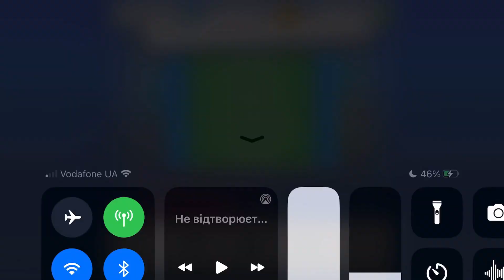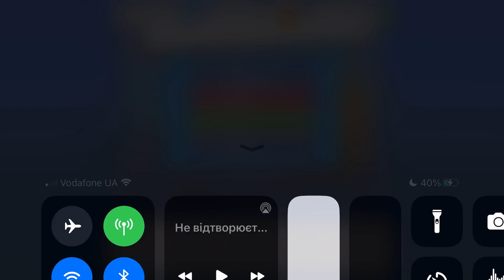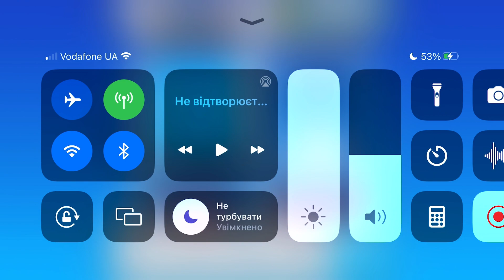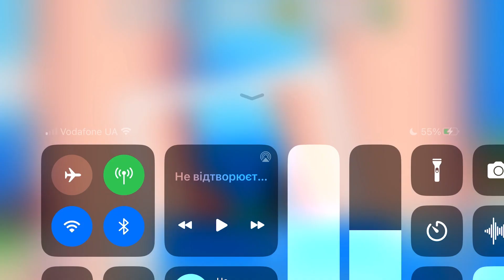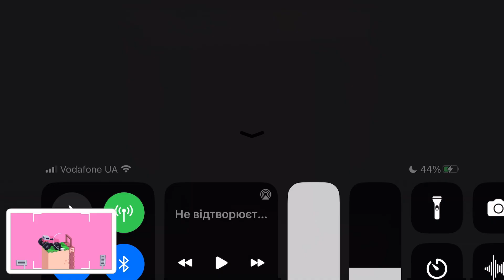Fancade drive mad monster monstertrucks gameplay video game 4